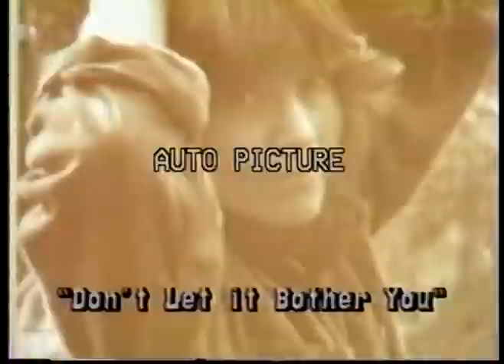Fifty Shades of Darkness